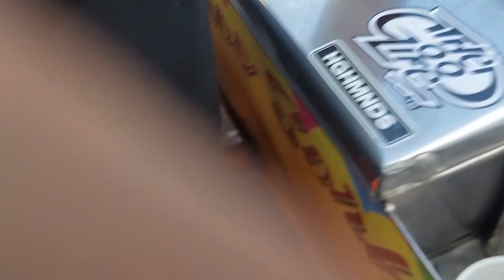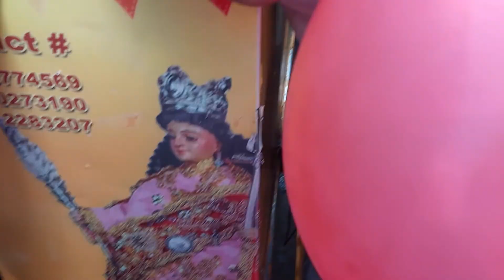thanks giving alay kay sta marta